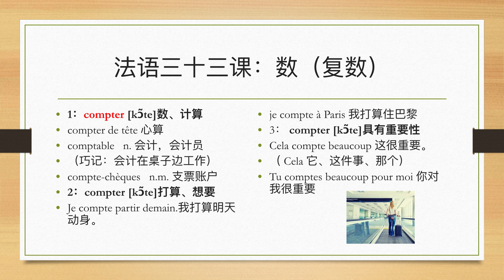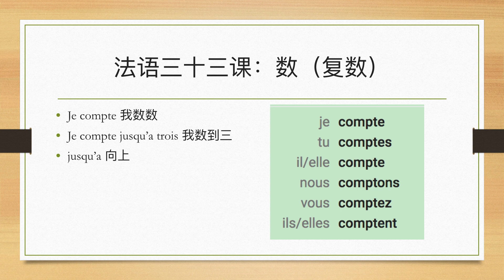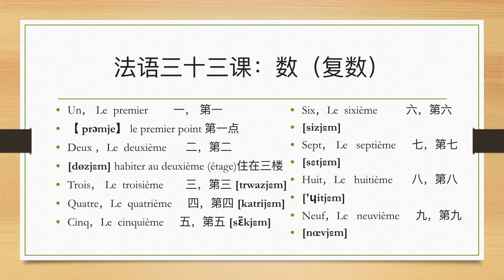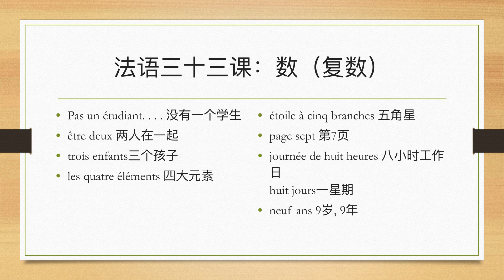法语三十三课：数（复数）